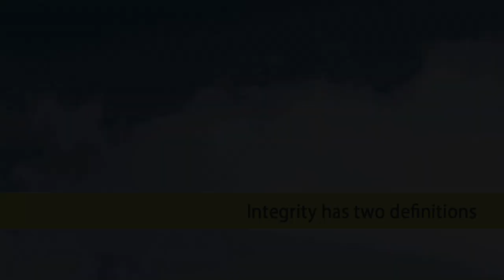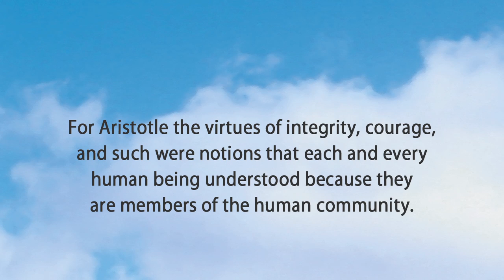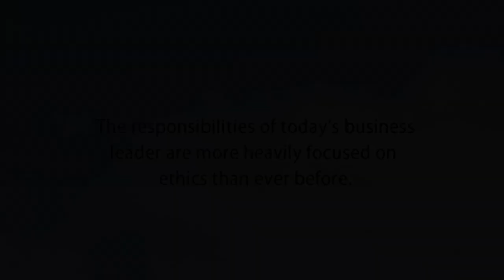What is Integrity?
Aine Donovan, Adjunct Associate Professor at Tuck and Executive Director of the Ethics Institute at Dartmouth, discusses the meaning of integrity, and equates it with a moral code that includes honesty and sincerity, two cornerstones of human interaction. Far from being quaint relics of a bygone era, integrity and ethics have become the responsibilities of today's business leaders more than ever before.